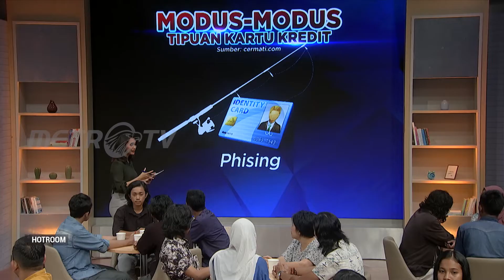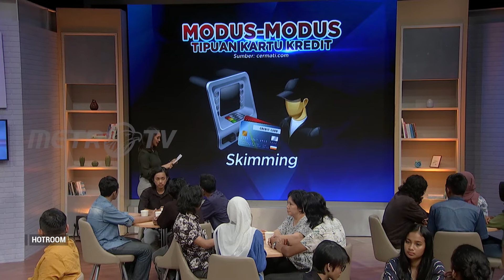HOTROOM: TIPU TIPU KARTU KREDIT (3/4)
Modus penipuan kartu kredit kerap tidak disadari oleh penggunanya. Adanya teknologi CVV dan one time password (OTP) pun tidak menghalangi pelaku kejahatan untuk menjalankan aksinya. Berbekal data hasil curian dan usaha tipu daya dengan mengaku sebagai pihak berwenang, pelaku dapat meraup untung hingga ratusan juta rupiah.
Waspadalah, bahaya kartu kredit mengintai penggunanya. Apa yang harus dilakukan untuk melindungi data nasabah. Simak solusinya di
Saksikan HOTROOM setiap hari Selasa pukul 20.05 WIB di